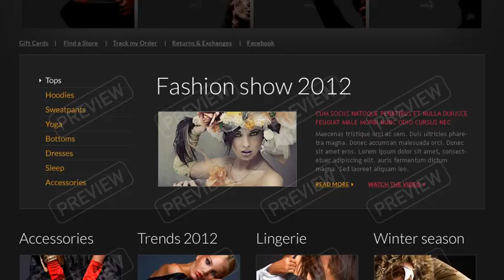Fashion Products Website Template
Fashion Products Website Template is a pre-made professionally designed web template to showcase your product or content in a unique way. This template is designed with user experience and usability in mind.